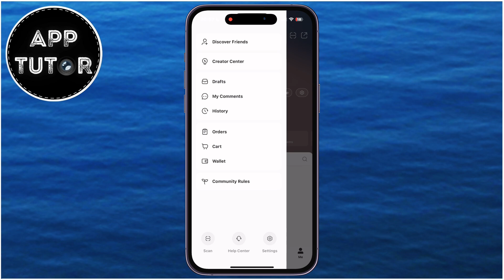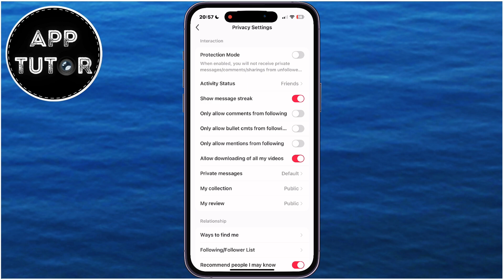How to Make RedNote Account Private (2025)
Are you looking to secure your RedNote account? In this step-by-step tutorial, I’ll show you how to make your RedNote account private using the Protection Mode feature. Whether you’re using an iPhone or Android device, this guide has you covered!